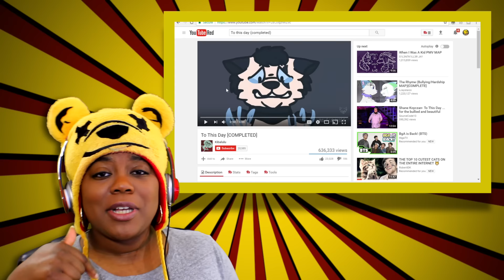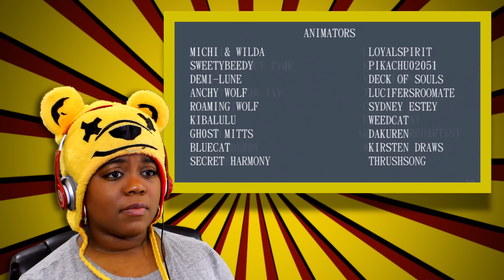Try Not To Cry Challenge | To This Day by Kibalulu | Aychristene Reacts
To This Day by Kibalulu

★ Join the same network I’m with and earn money!